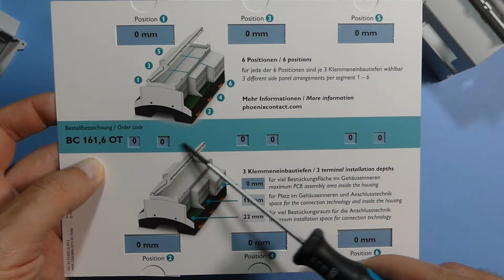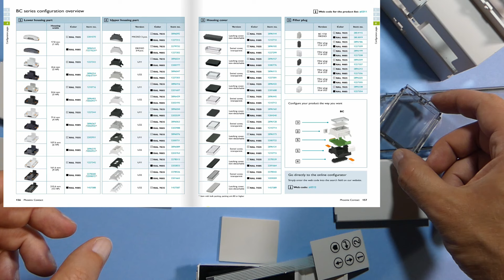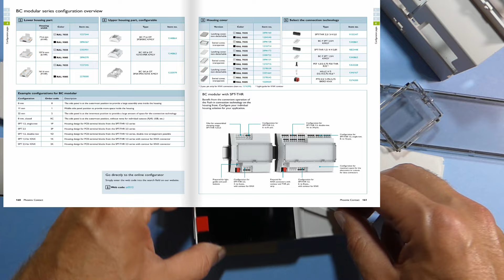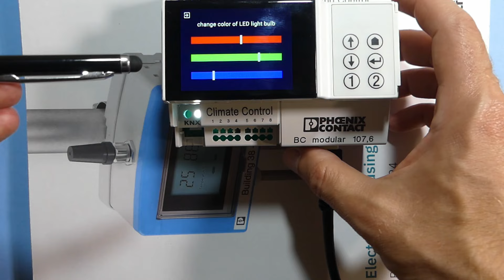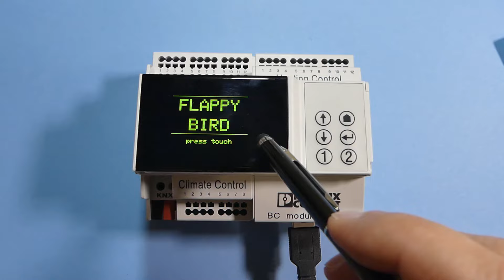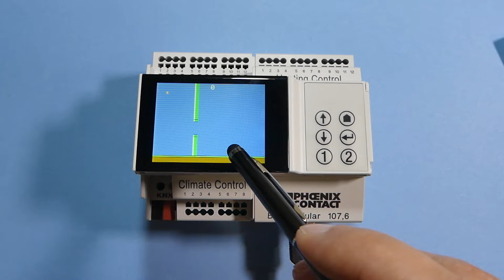Obudowy BC Phoenix Contact modułowe rozwiązanie do automatyki budynkowej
W odcinku sprawdzamy możliwości uniwersalnych modułowych obudów serii BC Phoenix Contact, wymiary obudów ułatwiają ich wykorzystanie w automatyce budynkowej.